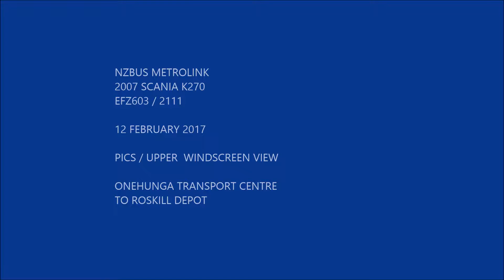Scania K270 #2111 - Onehunga T/C to Roskill Depot - Upper Windscreen View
A new view, from the upper windscreen, #2111 from Onehunga Transport Centre to Roskill Depot via South-Western Motorway (SH20). Bumpy start but I soon correct the camera. Enjoy :)

Bus: 2007 Scania K270 - Reg: EFZ603 - Fleet #2111